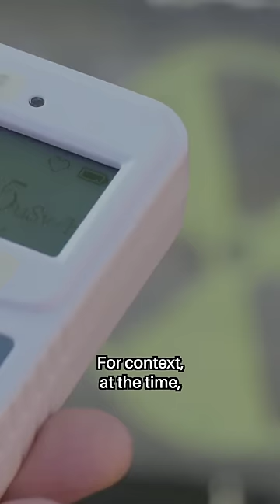They Were COMPLETELY Wrong